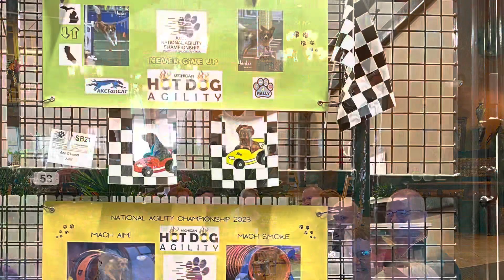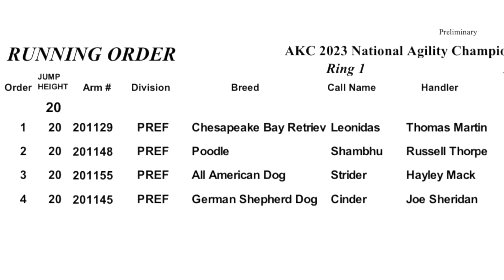HotDoggers at NAC 2023 Tulsa